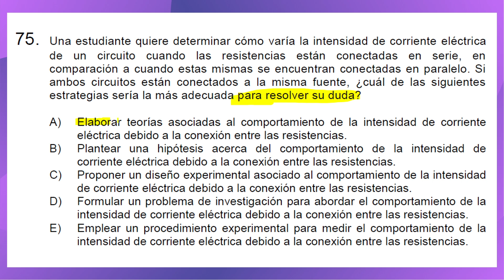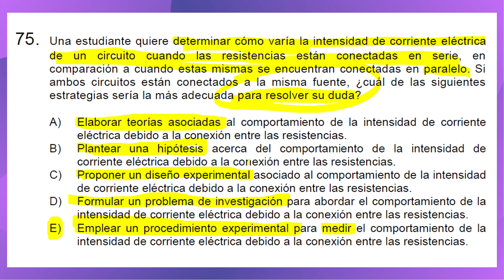PAES 2022 - Física Electivo - Pregunta 39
Unidad temática: Electricidad.